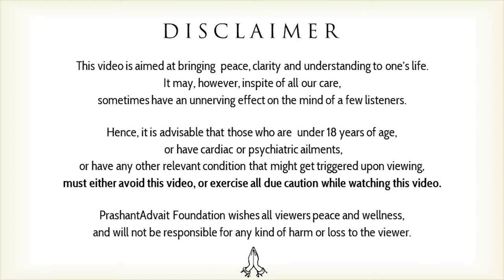I am pulling your ears so that no one can pull your ears || Acharya Prashant, with youth (2014)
Context:
Why the Teachers are pull our years?
Why there is a Greed and Fear in our life?
We Don't know what is good for us